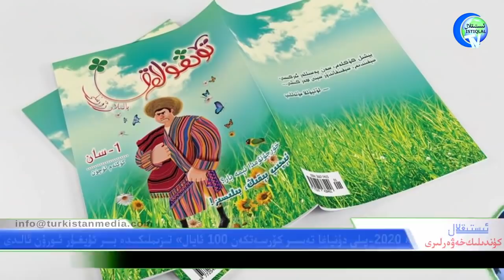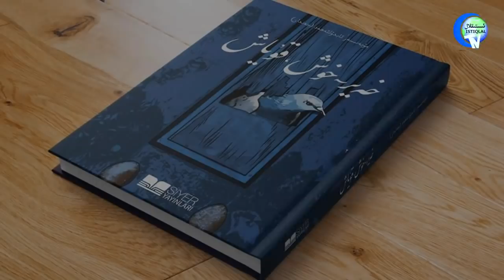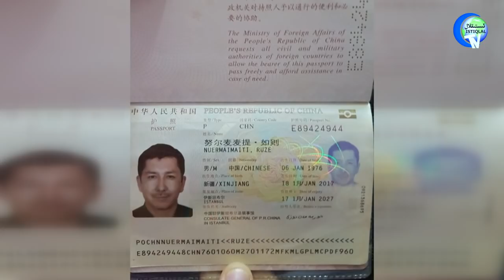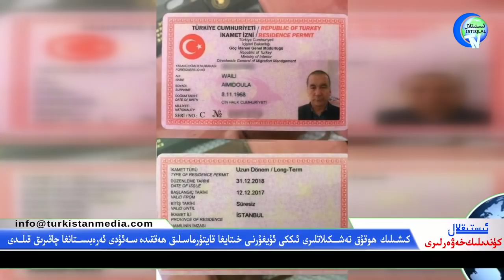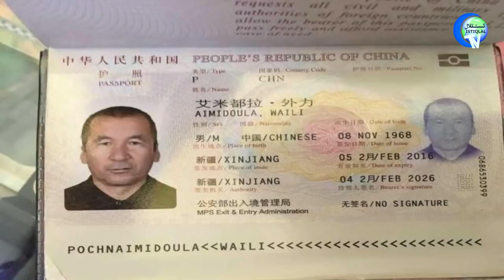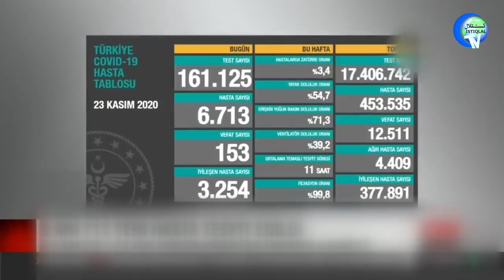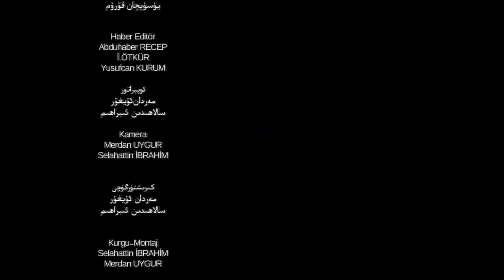ئىستىقلال كۈندىلىك خەۋەرلىرى 2020-11-24، خەلقىمىز ئازابلىرىنى ئىجتىمائىي تاراتقۇلاردا ئىپادىلىمەكتە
ئىستىقلال كۈندىلىك خەۋەرلىرى 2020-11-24، شەرقىي تۈركىستان خەلقى ئازابلىرىنى ئىجتىمائىي تاراتقۇلاردا ئىپادىلىمەكتە
Istiqlal Kundilik Xewerliri 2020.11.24 / Sherqiy Türkistan Xelqi Azablirini Ijtima'iy Taratqularda Ipadilimekte